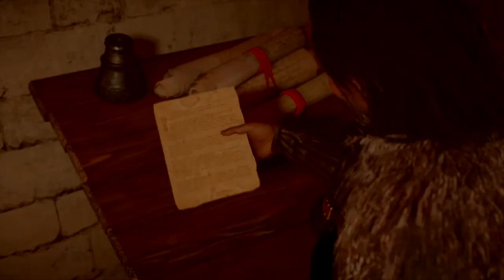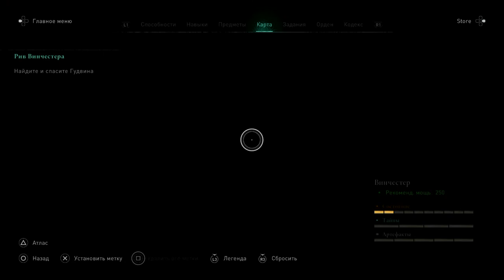Прохождение Assassin’s Creed Valhalla - Рив Винчестера 146 Сложность максимальная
Тайм коды:
00:00 Полезные сведение
03:15 Добраться до Винчестера
09:57 Встретится с Альфредом
17:05 Шлем тэна
25:15 Осмотреть дом Гудвина
27:30 Найти и спасти Гудвина